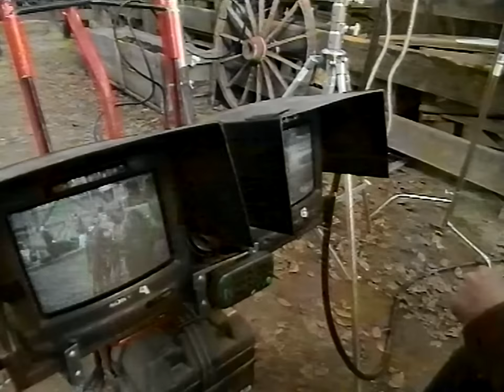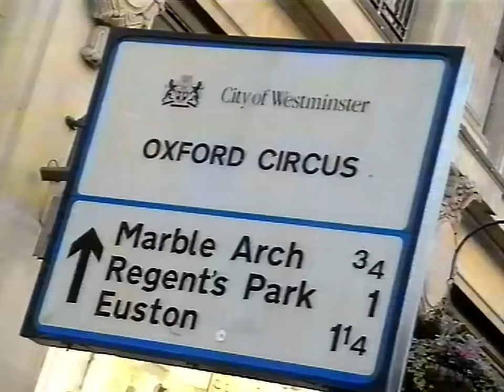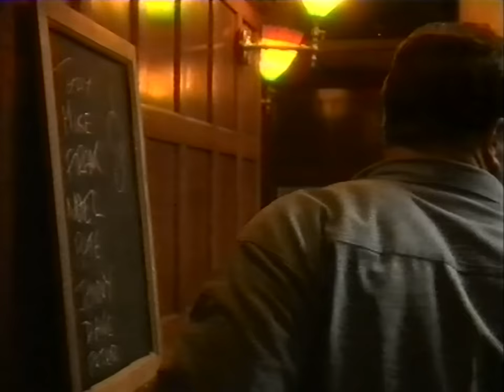Ruby Wax Meets Lisa Kudrow, John Goodman & Jane Seymour - Very Funny - BBC 1997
Another 10 minutes on set & Seymour would've strangled Rube!  The extras on Dr Quinn are a highlight, the old gals chatting - hilarious, I honestly can't tell if Kudrow's 'getting it' or not, and although John Goodman is funny, he's either very tired or suicidal, 8 years of working with Rosanne I imagine ;-)